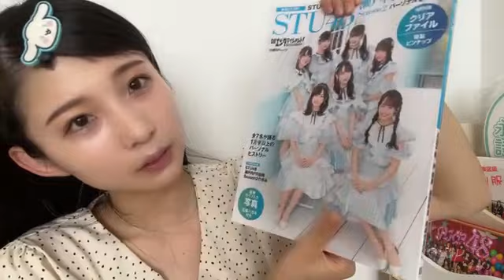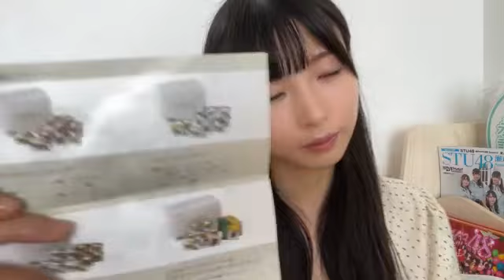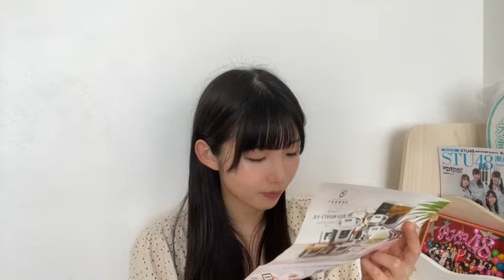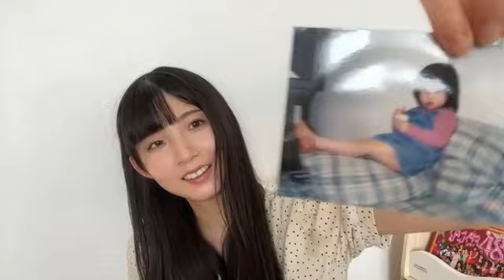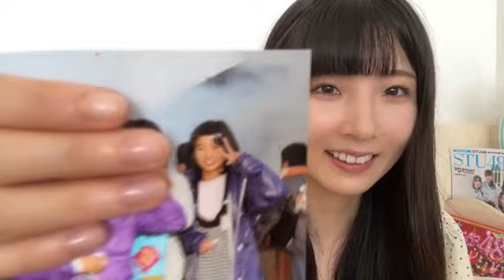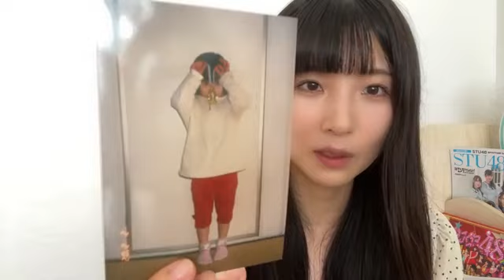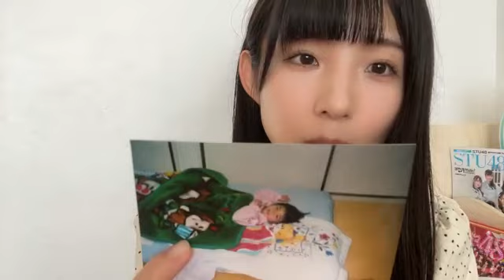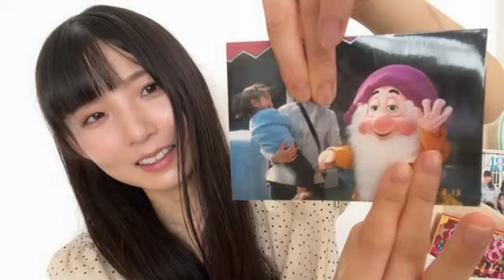48 OSAKI SERIKA 2023年09月15日11時46分41秒 尾崎 世里花（STU48 2期生）